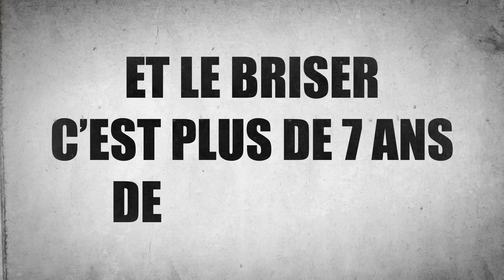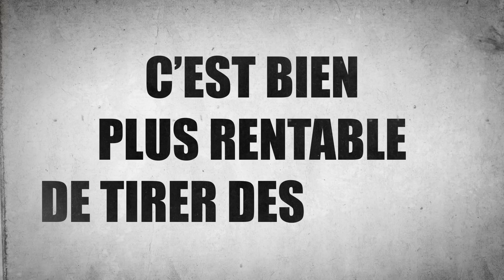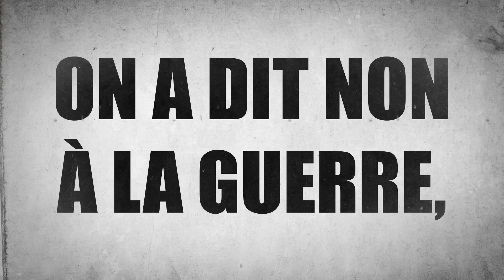Keny Arkana - L'Histoire se Répète (Vidéo Lyrics)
Keny Arkana - L'Histoire se Répète

EP "Etat d'urgence" disponible en téléchargement à prix libre

Los Doce Libres / Because Music